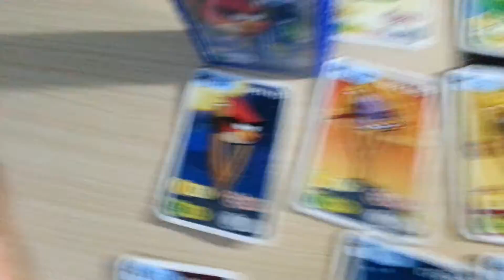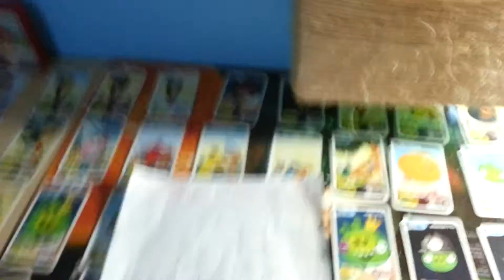Angry birds Capítulo 12 T1 Las cartas de angry birds